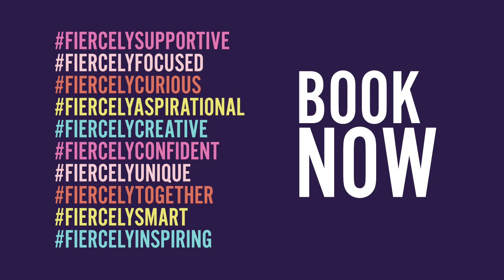Sutton High Sixth Form Open Event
A short promotional film about our Sixth Form open evening on November 11 2021